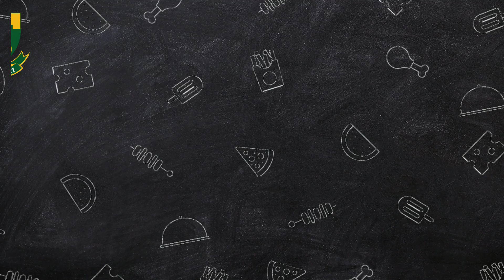T20 World Cup 2021 All Teams Squad | IND, AUS, PAK, BAN, NZ, WI, SL T20 WC Squad 2021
T20 World Cup 2021 All Teams Squad | All Teams Squad T20 World Cup 2021 | T20 WC 2021

India T20 World Cup 2021 Squad..
Bangladesh T20 World Cup 2021 Squad..
Pakistan T20 World Cup 2021 Squad..
West Indies T20 World Cup 2021 Squad..